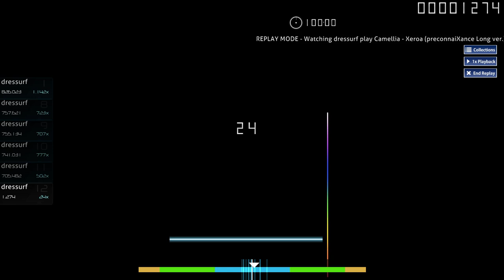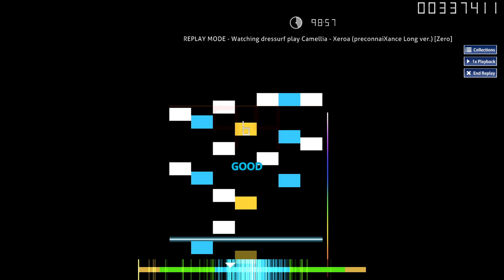Xeroa (preconnaiXance Long ver.) [Zero]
4월 22일 / 퍼즈 씀
April 22 / Pause used